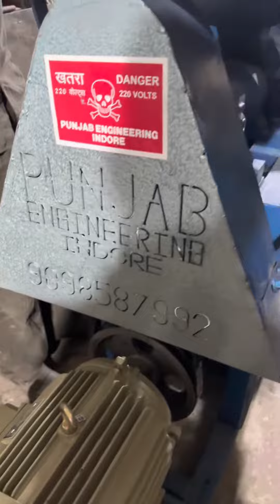Heavy duty double chamber aata chakki machine 📲📞☎️